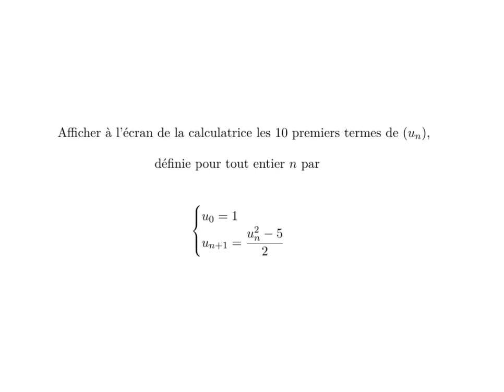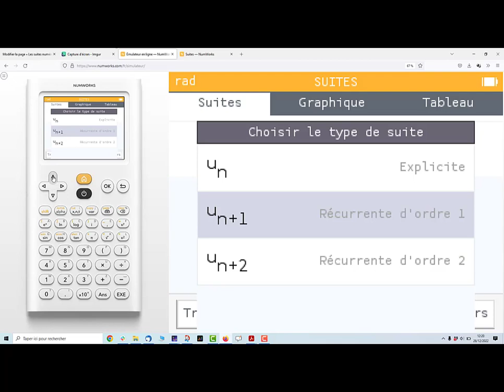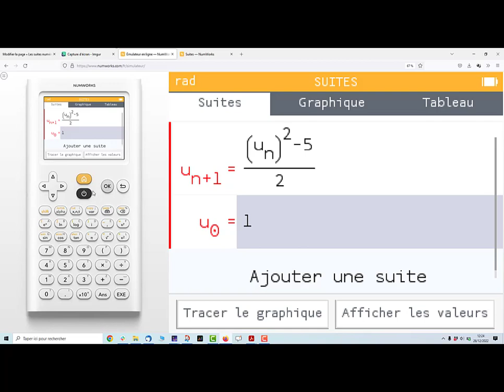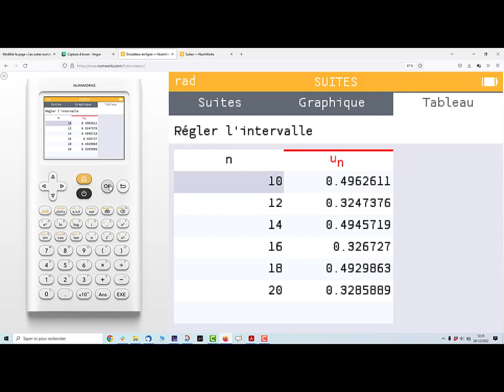Afficher les termes d'une suite avec la calculatrice Numworks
exercice de maths corrigés guyon lycée collège Numworks